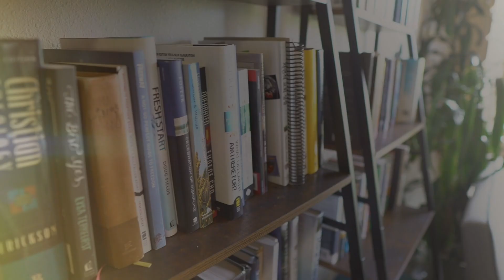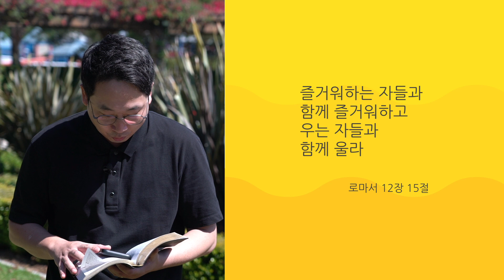[Smile Today] 6/15(월) "당신과 함께 합니다" 우윤상 목사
얼바인 온누리교회 6월 동안 전해드리는 스마일 메시지입니다.
위로와 격려가 필요하신 분들과 공유해주세요.

"즐거워하는 자들과 함께 즐거워하고 우는 자들과 함께 울라(롬 12:15)"

- 우윤상 목사(얼바인 온누리교회 대학청년부 담당)